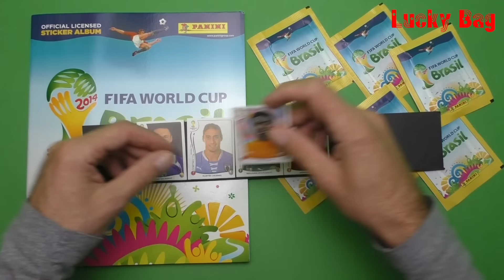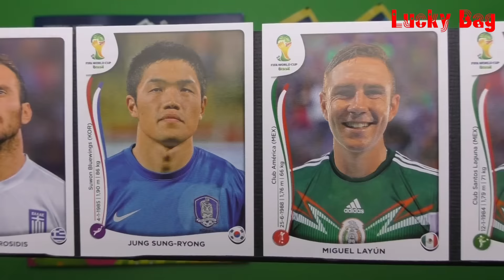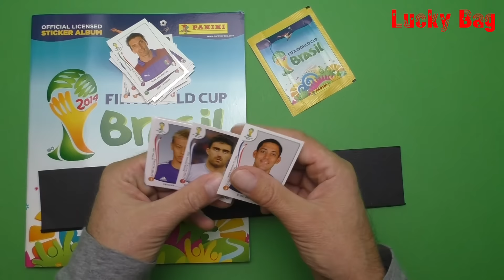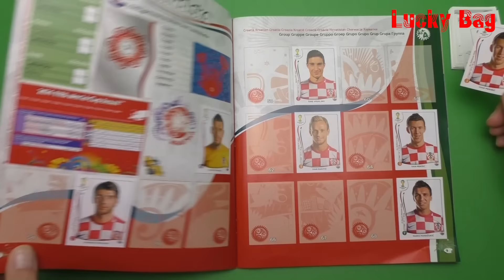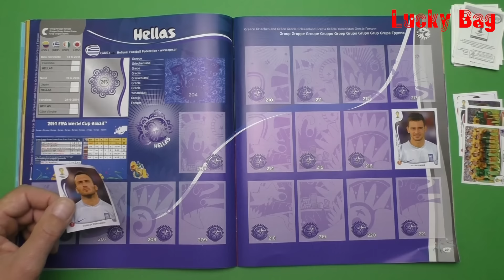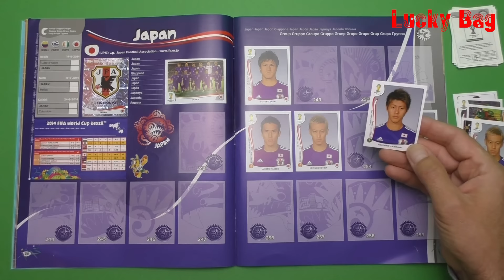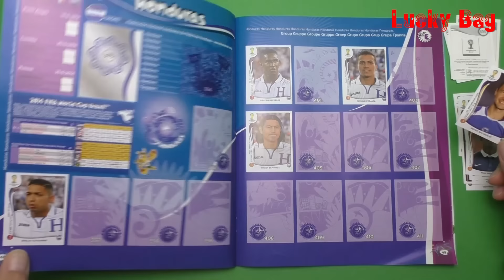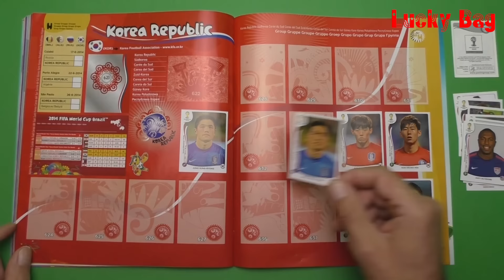PANINI FIFA WORLD CUP Brasil 2014 new 35 STICKER ALBUM SOCCER WM Fußballweltmeisterschaft Brasilien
PANINI FIFA WORLD CUP Brasil 2014 new 35 STICKER ALBUM SOCCER WM Fußballweltmeisterschaft Brasilien ´14 ⚽ Video #7

MUSIK